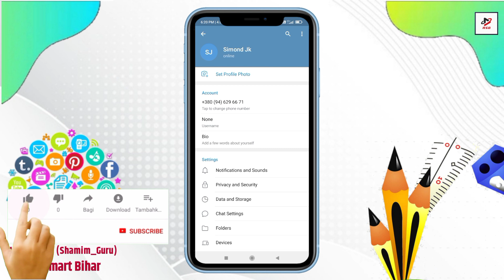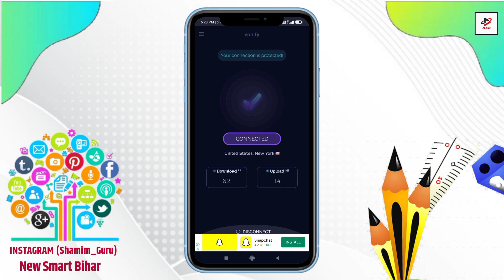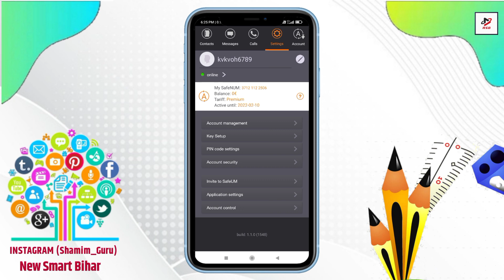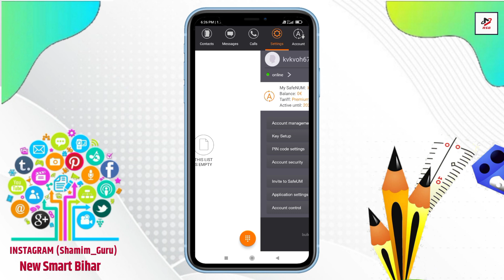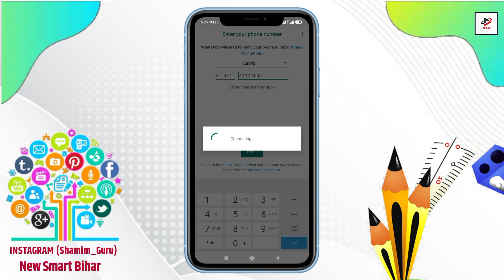Ukraine And Latvia Country Numbers For WhatsApp And Telegram Account 2022 ll Telegram Account 2022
👉 Hello everybody, in this video, I have shown you how to Create Fake WhatsApp And Telegram Account 2022 ll Us And Ukraine Latiya Ke number Se WhatsApp And Telegram Kaise Banaye 200 ll

Instagram.com/shamimguru

Owner.